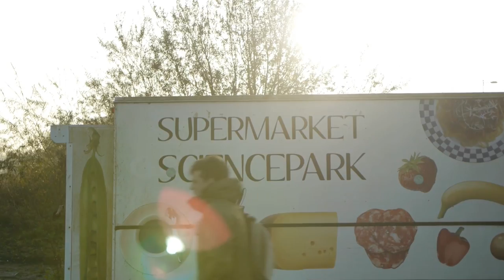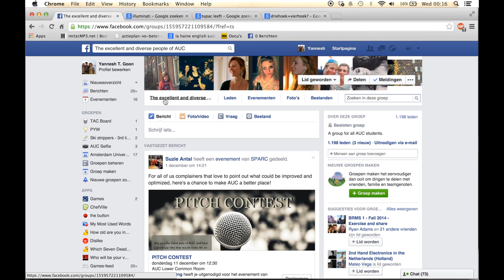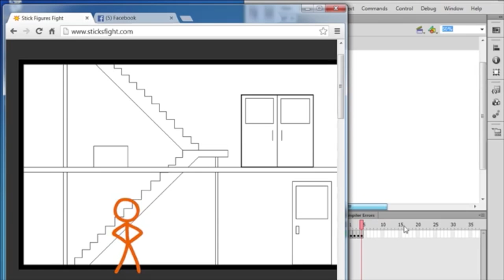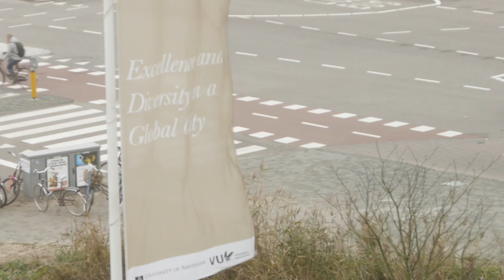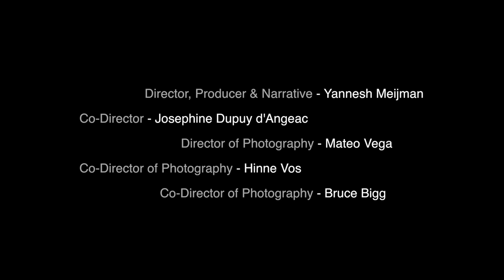A Quest For 'Excellency' | A Documentary about Amsterdam University College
Being a student at Amsterdam University College is very demanding. The school strives to produce future world leaders, nobel prize winners, and oscar-worthy documentary makers...

Is the pressure on the students, who also live together, too high? If the school strives for excellence, what would that then mean? This documentary tries to create an image of AUC's excellence culture.

Director & Narrative: Yannesh Meijman
Producer: Yannesh Meijman
DOP:  Mateo Vega
Co-Director: Josephine Dupuy d'Angeac
Co-DOP:     Bruce Bigg
Co-DOP:     Hinne Vos
Editor: Yannesh Meijman